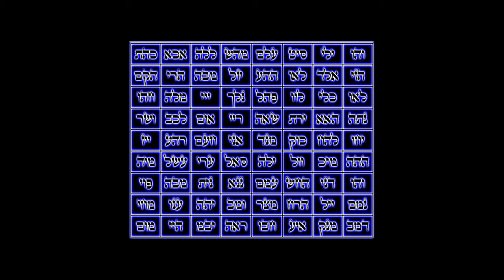Canto para Hashem quando Moshe abriu o mar, oração contra perigos